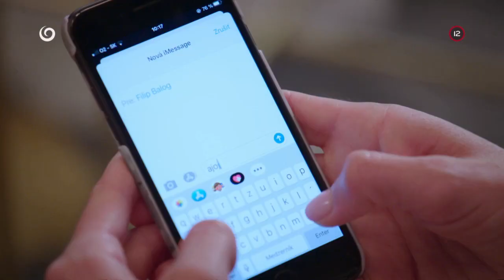Odpustíš mi? (NEMOCNICA)